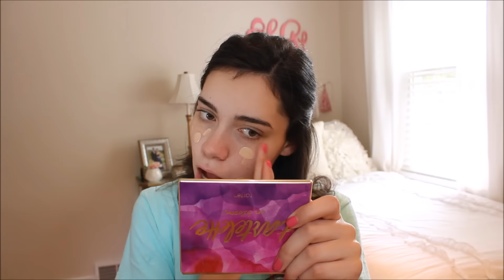Graduation! Get Ready With Me + Pictures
WATCH IN HD! I'm so happy to finally be done with high school!

Products Used:
Smashbox photo finish primer
maybelline dewy and smooth fit me foundation
covergirl ready set gorgeous concealer
tarte smooth operator setting powder
makeup revolution baked bronzer in golden days
benefit hoola bronzer
mac blush in peaches
becca highlight in champagne pop
tarte tartelette in bloom palette
nyx ultimate shadow palette
tarte mini lipsurgece
nyx butter gloss in creme brulee

Outfit:
Dress- Macy's (BCBG)
Shoes- Gap
Bracelet- The limited